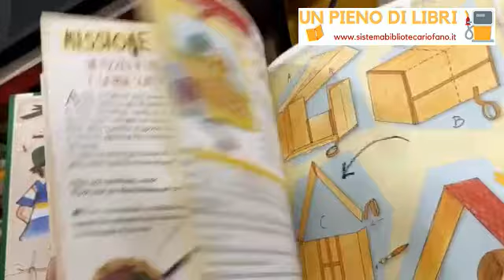Un pieno di libri - Scopri una storia con noi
La libraia Sara di Pensieri Belli di Fano ha un bellissimo libro da suggerire.